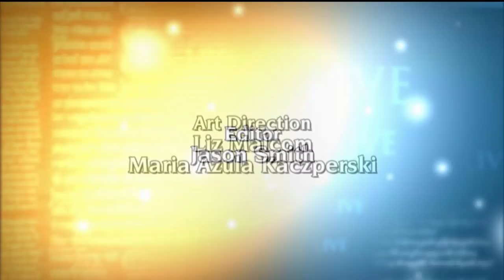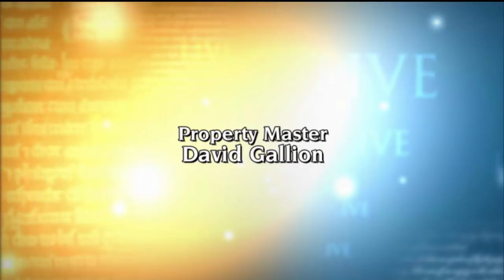EWTN Live - 2020-01-02 - 01/01/20 Rev. Professor Dieter Hattrup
Professor Dieter Hattrup explains how the sciences support the theological teachings of the Catholic Church. Hosted by Fr. Mitch Pacwa.